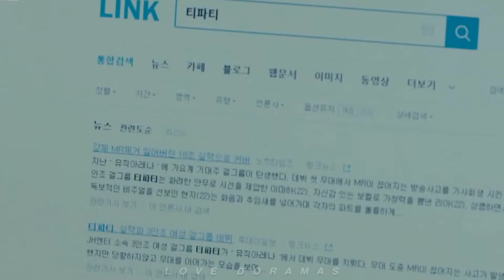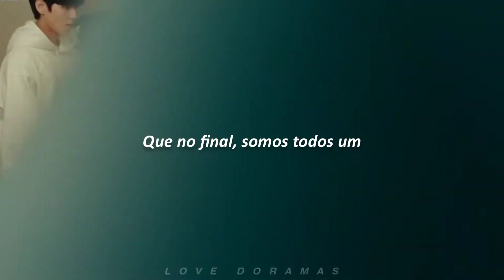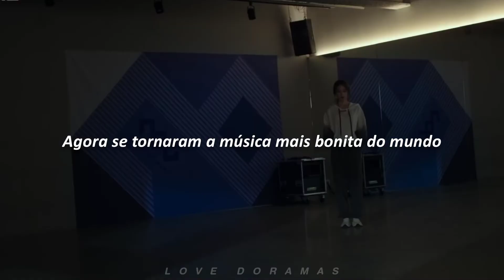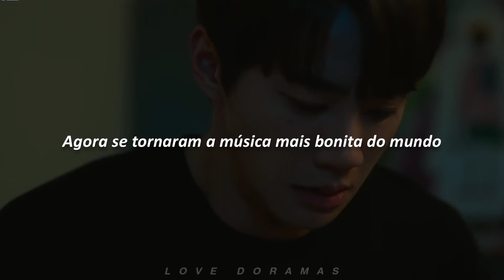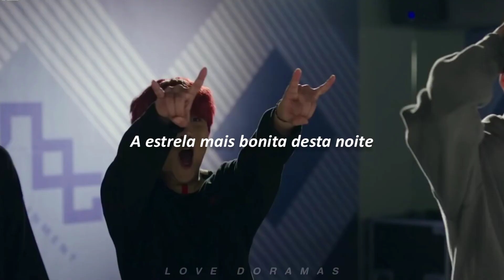[IMITACION OST] Constellation & Your sign [ LEGENDADO // TRADUÇÃO PT // BR]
TRADUÇÃO FEITA POR MIM (LOVE DORAMAS)
DORAMA: Imitation
ONDE ASSISTIR: Viki // Drama fansub
ME SIGAM NO INSTAGRAM PARA MAIS POST SOBRE "DORAMAS"